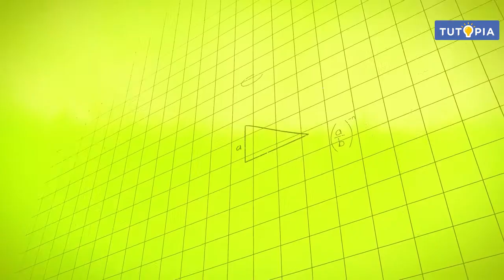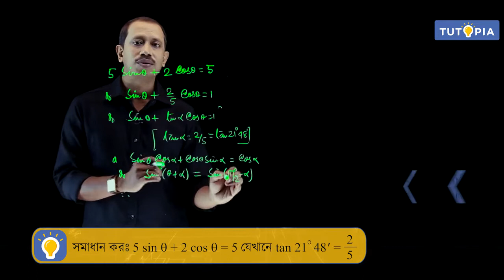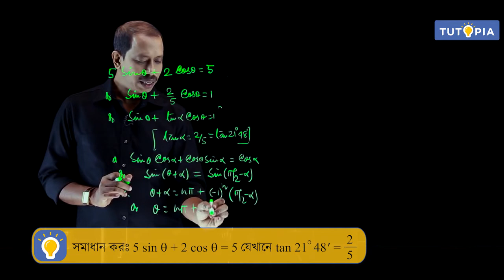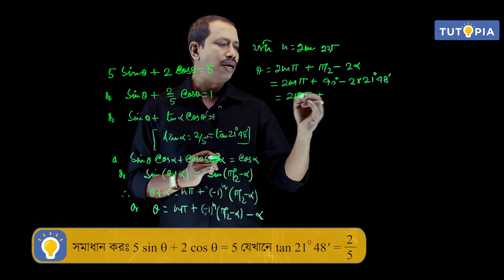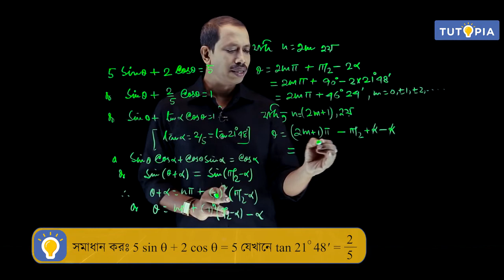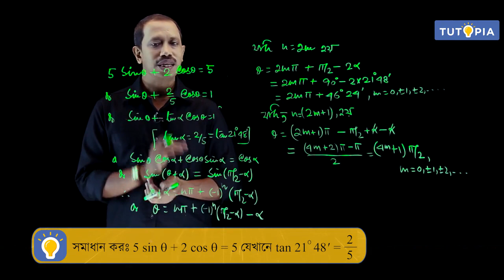ত্রিকোণমিতিক সমীকরণ সমূহের সাধারণ সমাধান - General Solution of Trigonometric Equation, Class 11 Math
একটা গুরুত্বপূর্ণ অনুশীলনী/ An important problem

প্রিয় ছাত্র-ছাত্রী এই ভিডিও তে তোমরা ত্রিকোণমিতিক সমীকরণ সমূহের সাধারণ সমাধান সংক্রান্ত খুব গুরুত্বপূর্ণ একটা অনুশীলনী দেখবে।এই ধরনের অংক পেলে কিভাবে বিভিন্ন পদ্ধতিতে করা যায় তাও জানতে পারবে।ভিডিও টা মন দিয়ে দেখো আর তোমাদের গুরুত্বপূর্ণ  মতামত দাও।